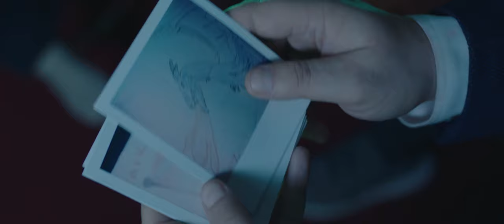Graffiti - Short Film - Official Trailer (2021)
A washed up high school principal discovers several vandalizations within the stalls of the boys bathroom.

Written by Jess Foster, Brendan Egan and Charlie Norton
Directed by Charlie Norton
Produced by Charlie Norton, Kristin Norton, Seth Chitwood & Lisa Zierenberg

Starring: Matthew Stannah, Kyle Gregory, Nicholas Eaton, Kimberley Fogelgren, Justin Cullinan, Ryan Curley

Cinematography by Charlie Norton
Edited by Charlie Norton
Sound Design by Bill Rosenthal

Made in association with Hofstra University